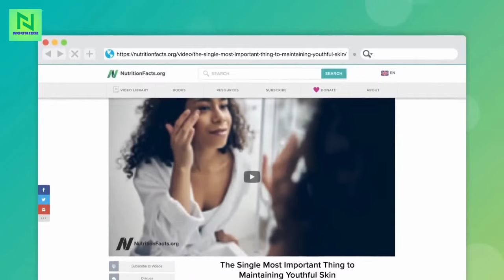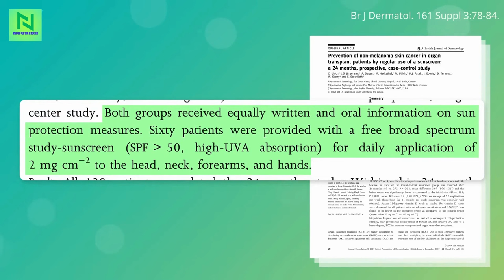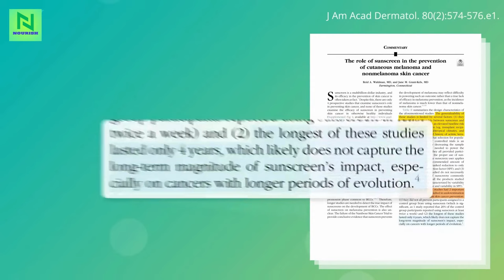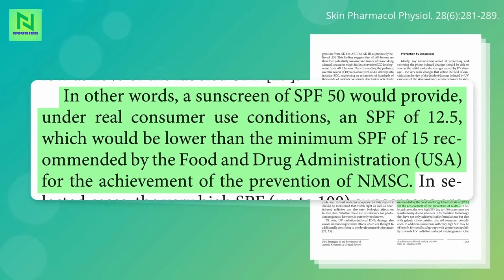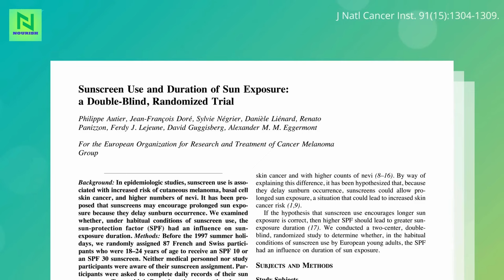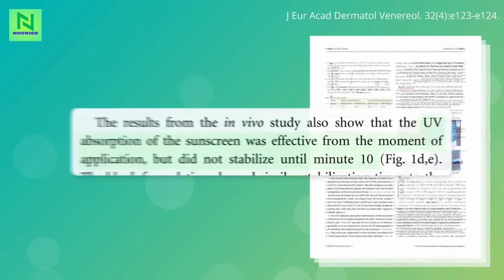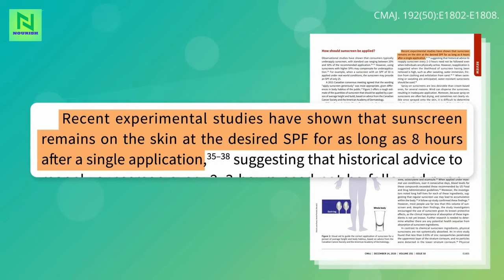Does Sunscreen Cause or Prevent Skin Cancer?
The effectiveness of sunscreen against skin cancer is supported by scientific evidence. Sunscreens have been shown to reduce the incidence of squamous cell carcinoma and actinic keratoses, and they may also have promising benefits for basal cell carcinoma and melanoma. The evidence for sunscreen's effectiveness in preventing melanoma is still lacking. It's important to note that the effectiveness of sunscreen depends on proper application and use. Failure to apply sunscreen correctly, such as not using enough or not reapplying regularly, can reduce its effectiveness. Sunscreen is an important tool in protecting against skin cancer, but it should be used in combination with other sun protection measures like wearing protective clothing and seeking shade.

Proper sunscreen application is important to ensure effective sun protection. According to a study, the recommended amount of sunscreen to be applied is 2 mg/cm². However, many people apply less than the recommended amount, resulting in lower sun protection. Another study found that applying only 0.5 mg/cm², which is a quarter of the recommended amount, significantly reduces the sun protection factor (SPF) of the sunscreen.

SPF stands for sun protection factor. It is a measure of how well a sunscreen protects the skin from UV radiation. The SPF number indicates the amount of time it would take for the skin to redden or burn when wearing the sunscreen compared to without any protection. For example, if you apply an SPF 30 sunscreen, it would take 30 times longer for your skin to redden or burn compared to not wearing any sunscreen at all. It is important to note that SPF primarily measures protection against UVB rays, which cause sunburns, but it does not fully indicate protection against UVA rays, which contribute to skin aging and can be more carcinogenic.

There are several myths and misconceptions surrounding sunscreen. One common myth is that people with darker skin tones don't need sunscreen because they have a natural SPF. However, this is not true. While melanin in darker skin tones provides some natural protection, it is not sufficient to protect against the harmful effects of UV radiation. Dermatologists recommend that everyone, regardless of skin tone, use sunscreen with an SPF of 30 or higher.

Another myth is that wearing sunscreen prevents the body from absorbing vitamin D from the sun, leading to vitamin D deficiency. However, studies have shown that even when wearing sunscreen, the body still absorbs enough sunlight to produce adequate vitamin D.

It's also important to note that not all sunscreens are created equal. Some sunscreens may not provide adequate protection or may contain ingredients that have not been fully evaluated for safety. It's recommended to choose a broad-spectrum sunscreen with an SPF of 30 or higher that contains zinc oxide and titanium dioxide.

Lastly, it's important to use sunscreen correctly and reapply it regularly. Sunscreen can wash off when sweating or swimming, so it's important to reapply every two hours and after water activities. Additionally, sunscreen should be applied to all exposed skin, as failure to do so can result in sunburn.

This video can help answer below questions

Are Sunscreens Safe
Are Sunscreen And Sunblock The Same
Are Sunscreen Sticks Effective
Are Sunscreens Moisturizers
Can I Apply Sunscreen Without Moisturizer
Can I Put Sunscreen On A New Tattoo
Can I Put Sunscreen On My Dog
Can I Use Sunscreen As Moisturizer
Can I Apply Sunscreen After Moisturizer
Can Sunscreen Cause Acne
Can Sunscreen Expire
Can Sunscreen Cause Cancer
Can Sunscreen Be Used As Moisturizer
Can Sunscreen Clog Pores
Can Sunscreen Be Used As Primer
Can Sunscreen Replace Moisturizer
Can Sunscreen Cause A Rash
How Do Sunscreen Stop Uv Radiation
How Do Sunscreens Protect Skin
How Do Sunscreen Factors Work
How Do Sunscreen Prevent Tanning
How Do Sunscreens Cause Cancer
What Do Sunscreen Numbers Mean
How Sunscreen Works
How Sunscreen Affects Coral Reefs
How Sunscreen Changed My Skin
How Sunscreen Works Chemistry
How Sunscreen Prevents Skin Cancer
How Sunscreen Prevents Aging
Why Sunscreen Is Important
Why Sunscreen Is Bad
Why Sunscreen Is Good For Skin
Why Sunscreen Is So Important
Why Sunscreen Is Bad For Coral
Why Sunscreen Is Bad For You
Why Sunscreen Pilling
Why Sunscreen In Winter
Will Sunscreen Make Me Break Out
Will Sunscreen Cause Acne
Will Sunscreen Help Acne
Will Sunscreen Freeze
Will Sunscreen Prevent Wrinkles
Will Sunscreen Prevent Freckles
Will Sunscreen Block Vitamin D
Will Sunscreen Prevent Vitamin D
Sunscreen And Skin Cancer